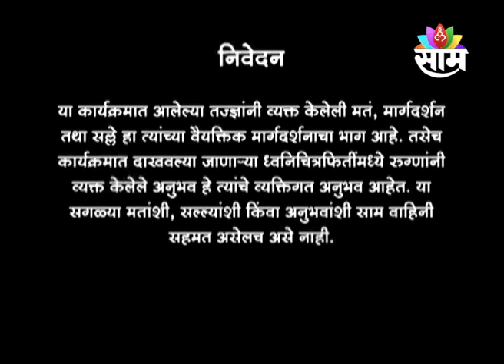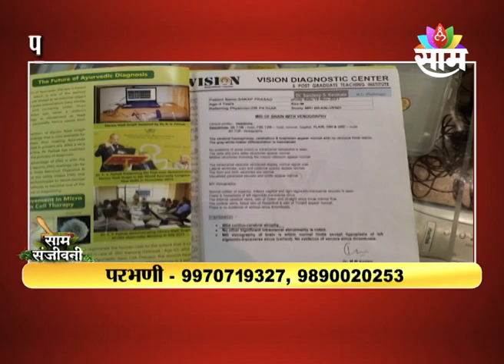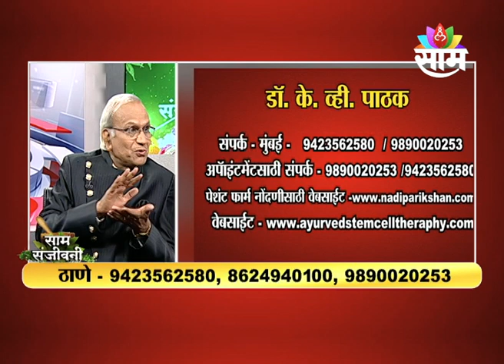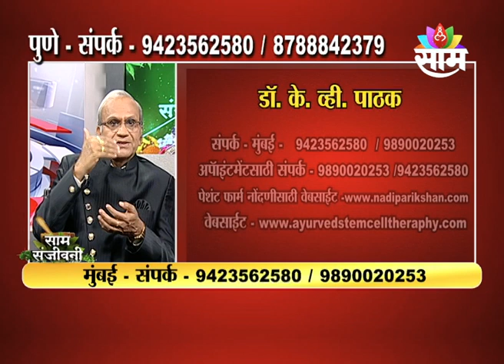26 DECEMBER 2022 | SAAM SANJIVANI | DR K V PATHAK | SAAM TV